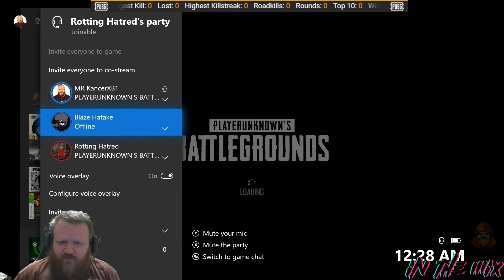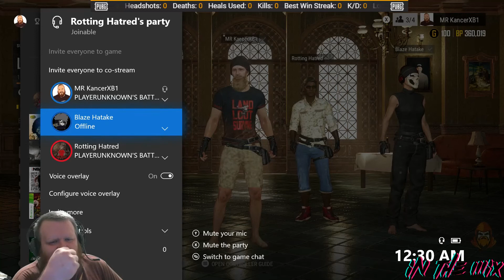the Yell the killed K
i get mad... i hate squads.